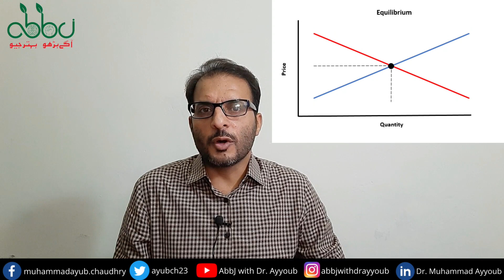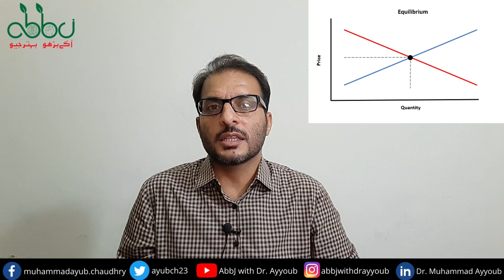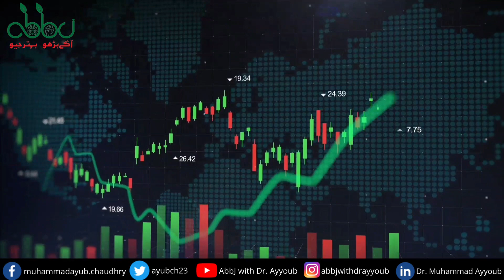Dollar Gets Shock & Fall against Pakistan Rupee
In recent days, the USDollar has been falling against the Pakistani rupee. Many people are asking why this is happening, and there are two main theories circulating.

Some people say that it's because of the recent drone attack in Afghanistan, while others say it's because of General_Bajwa's calls to US, UAE, Saudi Arabia and China to strengthen the rupee and his efforts to get a bailout package from the IMF?

To find out what's really going on, watch this video to get all the latest news and analysis.

My earlier and relevant videos on this topic can also be watched by clicking the following links!